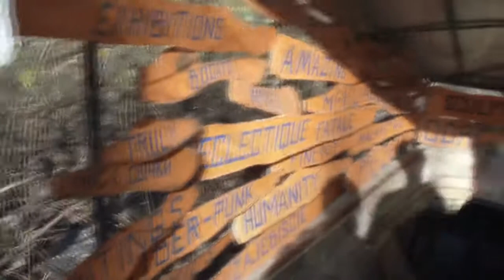Scream of Soul Crew (Kiev, Adrenaline 2014)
Scream of Soul Dance Centre Presents!!!